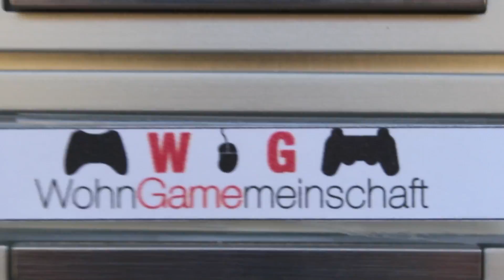Attack on Titan // Shingeki no Kyojin // Best of // [HD]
Hallo Leute, hier ein kleiner Tribut an das kostenlose Spiel Attack on Titan / Shingeki no Kyojin

Solltet ihr euch für das Spiel interessieren, besucht die Seite, zockt und teilt es! :)
Wenn euch das kleine "Best of "gefällt, haut es in die Kommentare und sagt uns ob ihr mehr davon sehen wollt oder schreibt welchen Anime ihr so mögt. ;)

Bis dann eure Wohngamemeinschaft